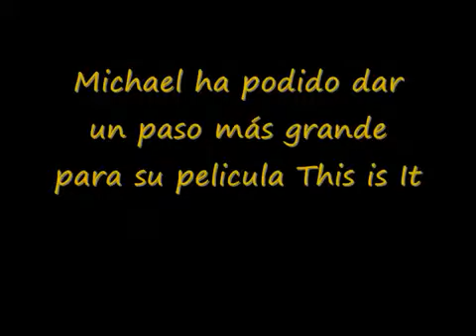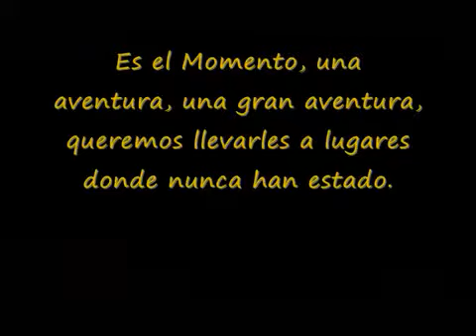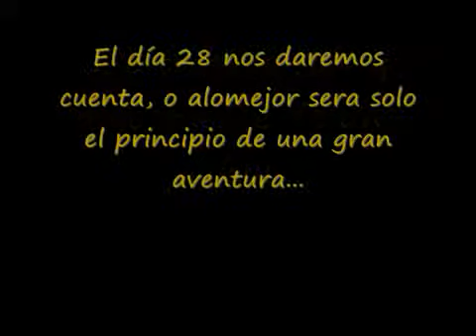Mj vivo teoria de This is it.mp4